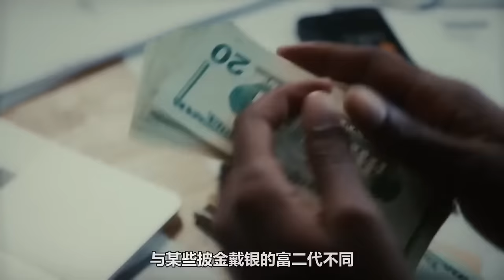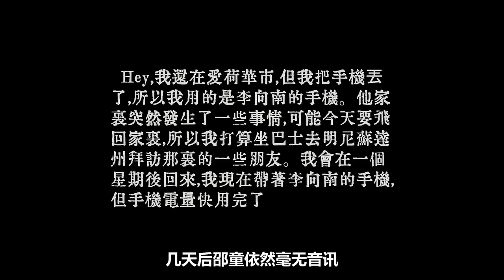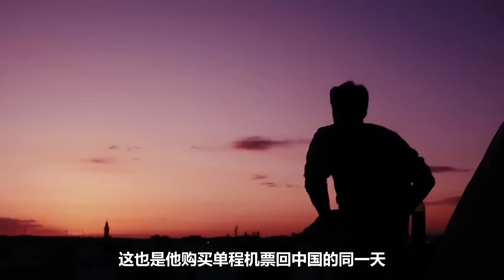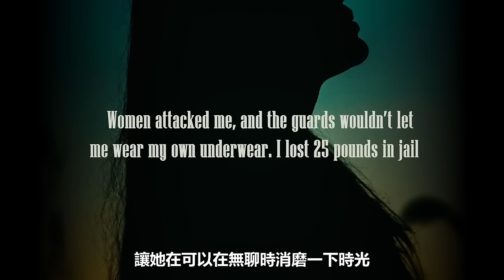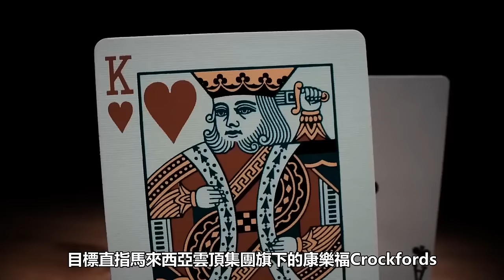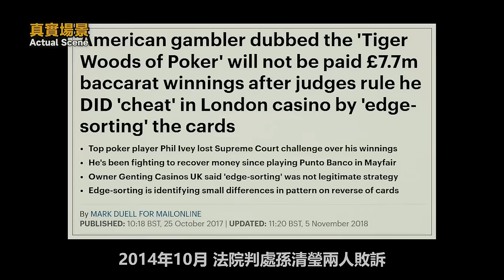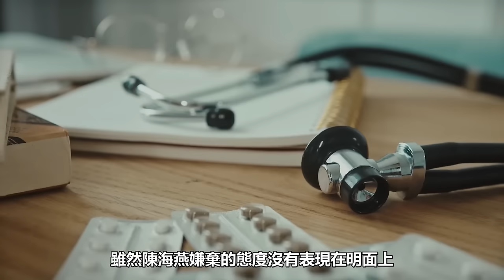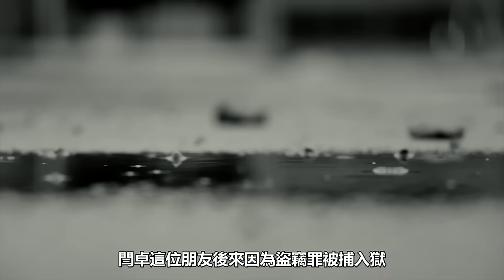【合集】 20歲中國女留學生，因疏忽沒掛斷電話，活活殞命22歲男性朋友手下